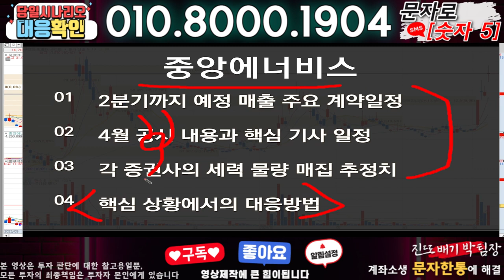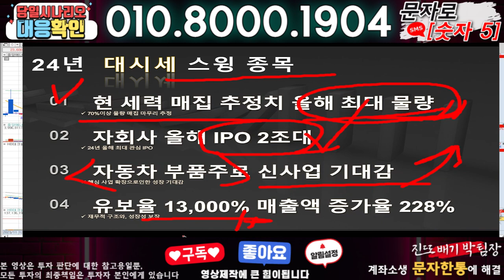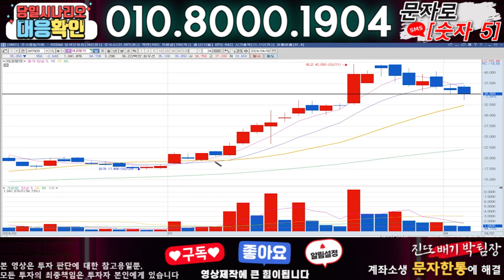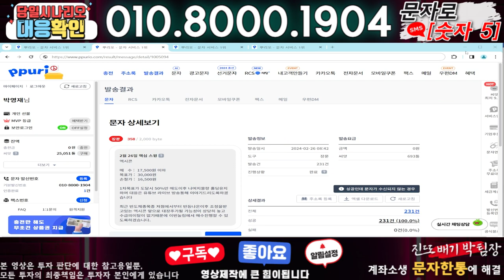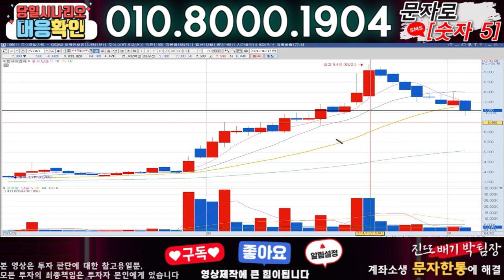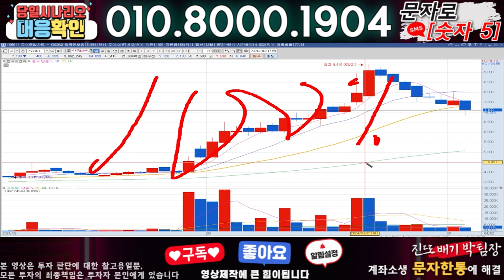중앙에너비스 ) 3분전 기습속보-공식입장발표!! 무슨일인가?